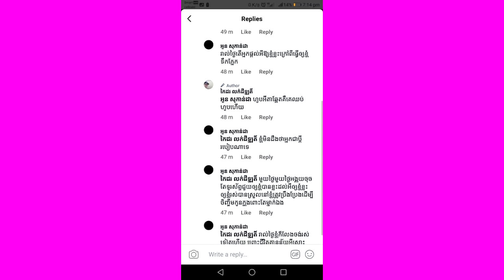អុញនោះ! ខ្ញុងនិង កៃដរ ឈ្លោះគ្នាខ្លាំង​ ក្នុងហ្វេសប៊ុក ក្រោយរៀបការមិនដល់១ឆ្នាំ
សូមអធ្យាស្រ័យ

ចំពោះការមិនបានតប ខំមិនបានគ្រប់គ្នា

Ms Socheata